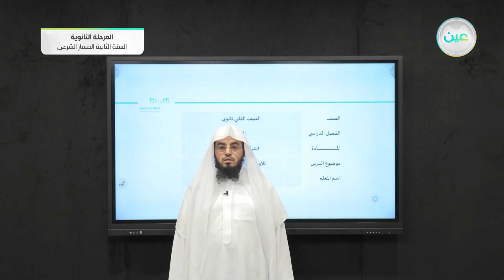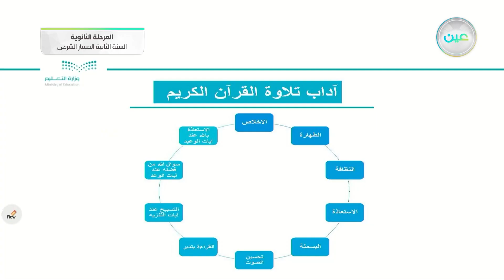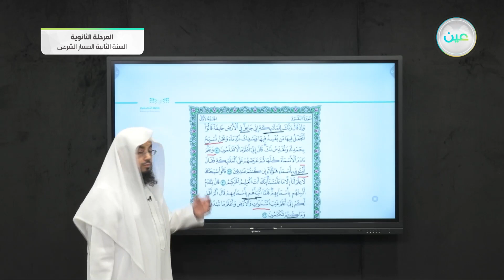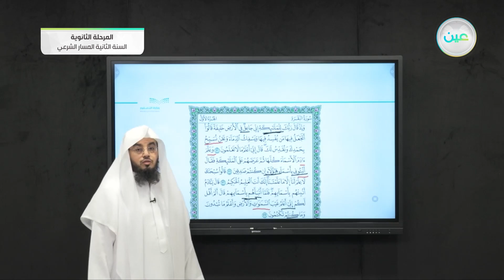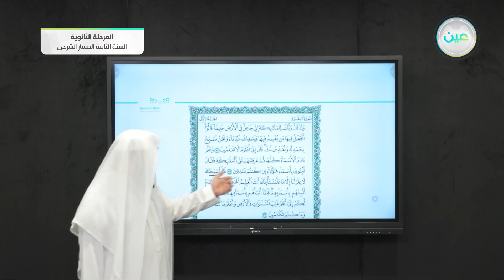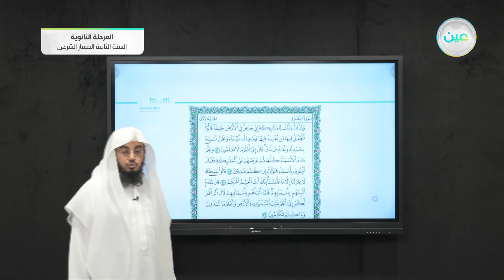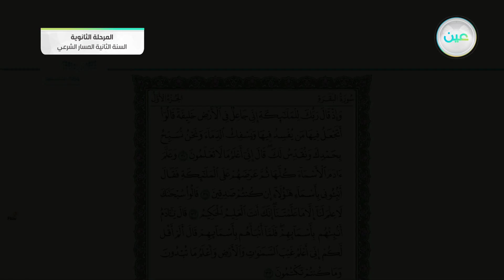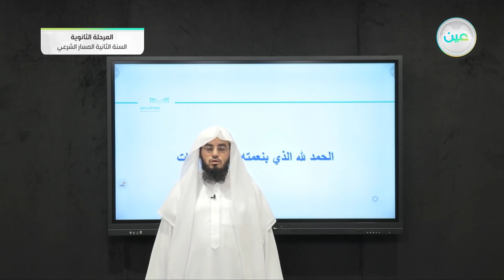تلاوة سورة البقرة من 30 - 33 - القرآن الكريم (2-1) - المسار الشرعي - السنة الثانية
الحصة الأولى - الأحد - الأسبوع الثالث - المسار الشرعي - السنة الثانية